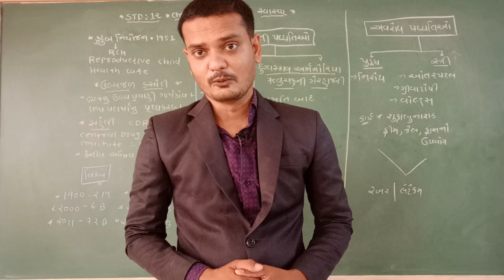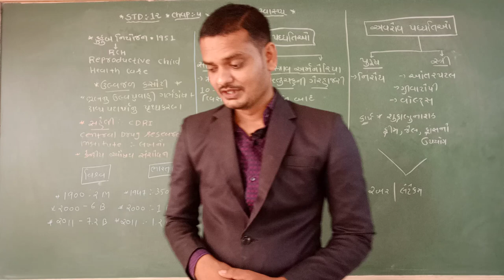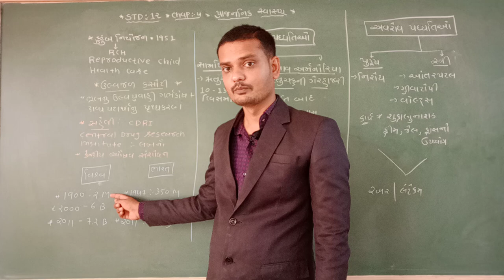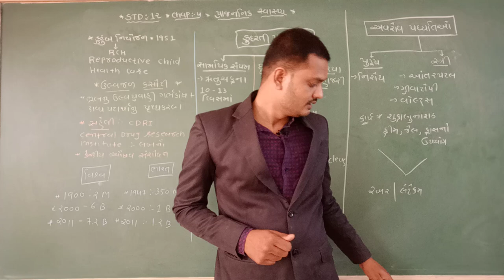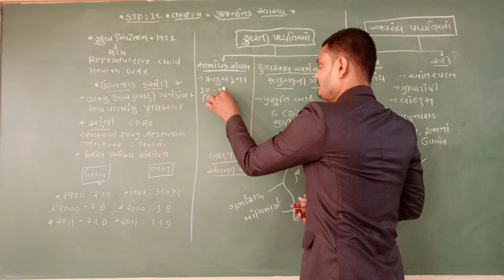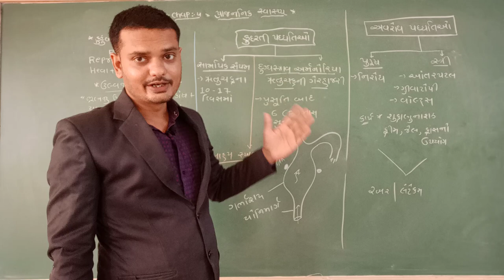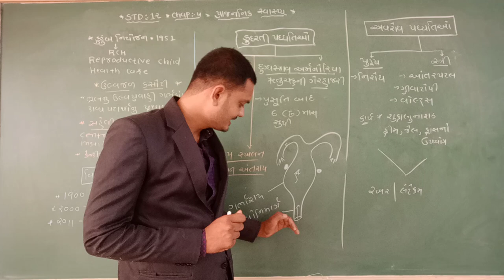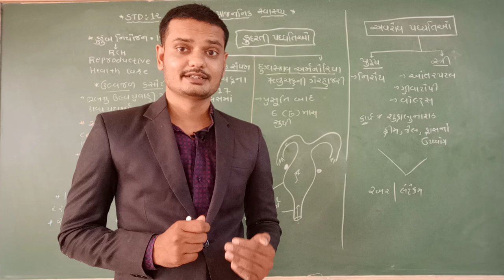12 STD GM BIOLOGY CH-4 PART 1